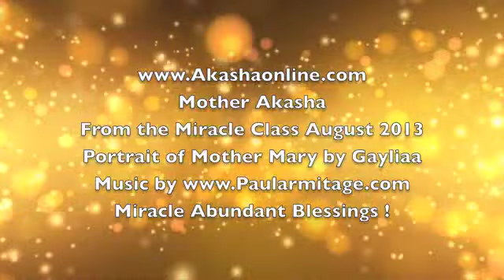Health, Healing &Wellness, the new spiritual Light and Love nutrition for the body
(Mount Shasta CA, Salt Lake UT, kent UK,Toronto and New York, Edmonton, Montreal, Saskatoon )

☼ℒℴѵe ƸӜƷ ¸. ´´¯`•.¸¸. . ☼•* *•